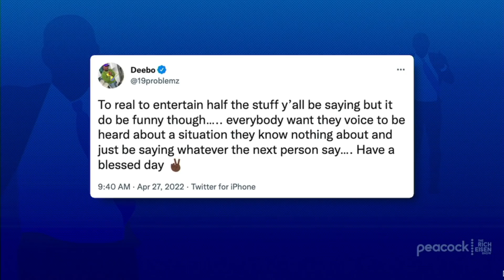Ryan Leaf’s Deebo Advice for the 49ers – “Don’t Pay Wide Receivers!” | The Rich Eisen Show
Rich Eisen Show guest host Ryan Leaf weighs in on the Deebo Samuels-49ers situation and explains why the All-Pro WR might be playing with fire with his trade request.